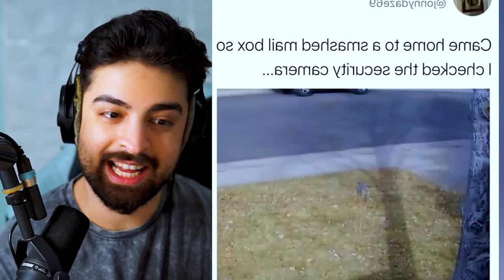گرون ترین خسارت های زده شده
بعد دیدن این ویدیو تخمین بزن چقدر ضرر زده شده من فکر کنم اون کشتی یا اون سده خیلی گرون بوده

ساب یادت نره لایک ها میپره حتما لایکتو چک کن

0:00 intro
0:04 shoro
12:43 end